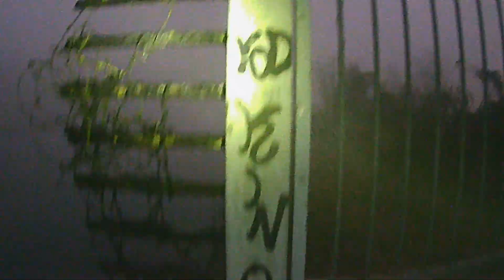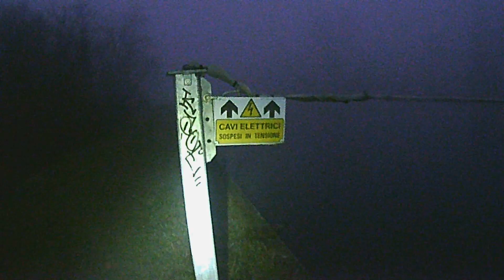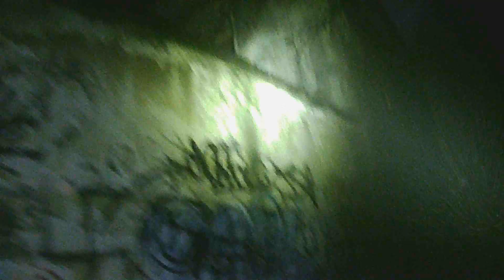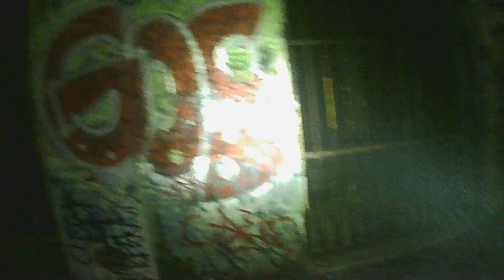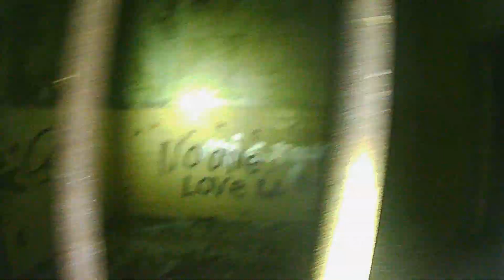ESPLORAZIONE SPECIALE 100 ISCRITTI...GRAZIE DI CUORE A TUTTI VOI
In questo video di oggi cari amici iscritti nel mio canale...celebro uno speciale per i miei primi 100 iscritti da quando ho aperto il canale.
Vi ringrazio di cuore a tutti voi che avete creduto in me...sono molto felice e commosso..non pensavo di arrivare a questo traguardo.
Vi prometto che migliorerò ulteriormente...non mi fermerò qui. il mio obbiettivo è di far crescere ancor di più il canale.
Ringrazio tutti i miei collaboratori che ho avuto in questi mesi,perchè grazie a loro ho migliorato non solo la presentazione dei miei video(molti errori all'inizio ho commesso)..ma  soprattutto la qualità grazie ai loro preziosi consigli ed osservazioni...che mi hanno permesso di migliorarmi e correggere i tanti errori che ho commesso.
Buona visione a tutti e spero che questo video vi piaccia.
GRAZIE DI CUORE GRAZIE MILLE A TUTTI VOI SIETE UNICI.

1 Mettete like al video
3 Cliccate sul campanellino per attivare le notifiche su ogni mia nuova
    pubblicazione
4 Condividete  commentate

Attrezzatura per le riprese: Midland H3+ FullHD

In questa esplorazione sono state rispettate le normative Covid-19, non sono stati commessi atti vandalici.
L'esplorazione è stata svolta nel rispetto dell'ambiente circostante inclusi oggetti all'interno.